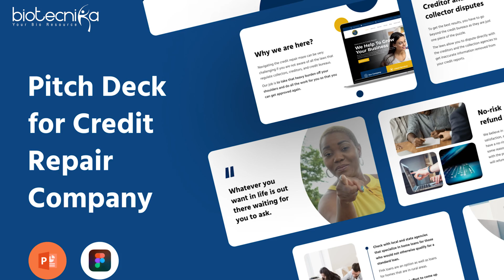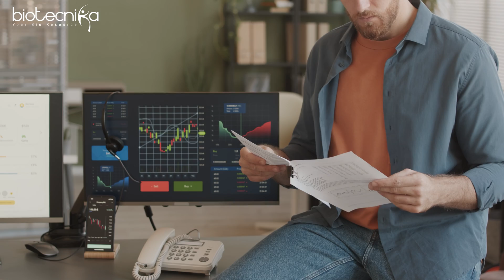How To Start A Simple Biotech Company As a Graduate?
Launching a biotech venture as a fresh graduate? This video is your ultimate guide! Navigating the biotech space can be challenging, but with the right knowledge and direction, your entrepreneurial dreams can come to fruition. Join us as we break down the essential steps to establish a biotech startup from the ground up.

Real-world advice for aspiring biotech entrepreneurs.
Learn about the crucial resources every biotech startup needs.
Discover best practices for securing funding, collaborations, and navigating the regulatory maze.

About This Channel: Dedicated to empowering the next generation of scientists and entrepreneurs, we bring expert advice, tutorials, and success stories to fuel your passion and guide your journey in the biotech industry.